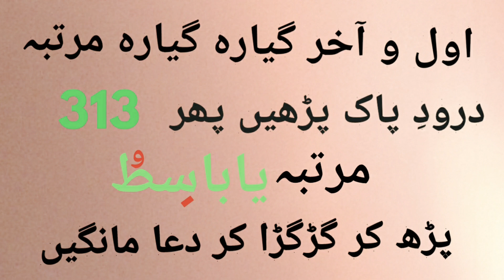Ya Basito- Wazifa For Job-Jald Nokri Milne Ka Wazifa- Rizq Mein Kushadgi Ka Amal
1. Ya Basito-Wazifa For Job

2. Jaldi Nokri Milne Ka Wazifa

3.Job K Lie Wazifa

4.Rizq Mein Kushadgi Ka Amal

Assalam o Alakum: aj kal har koi es mahangai aur rozgar na milney ke waja se bahot preshan haen.Aj ke video maen app ko ak asa amal bata rahe hon jis ko pore yaqeen k sath parhaen insha'Allah pardaey gaeb say Allah Pak app koi na koi sabab pada ferma daen ge.

Allah Pak humaen achi bat kahnay aur sunanay ki himat aur tofeq ata farmaey Ameen